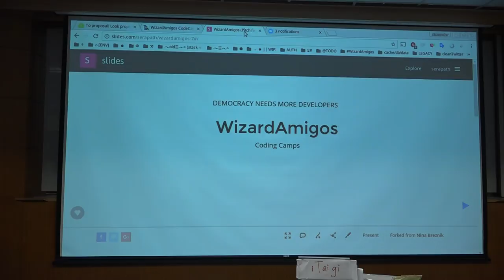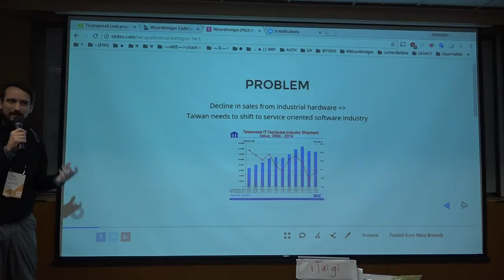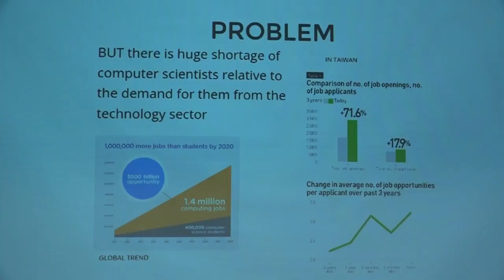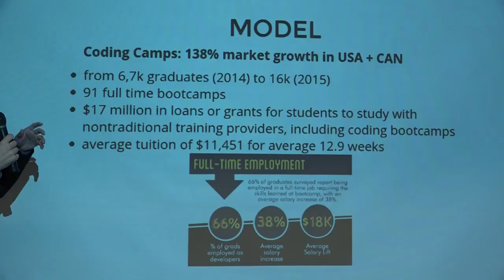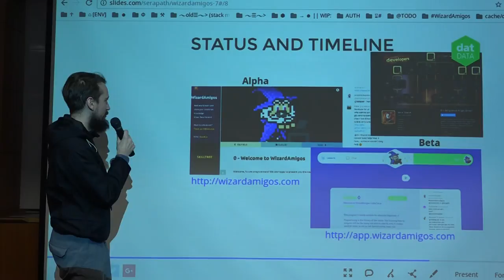g0v tw hackath22n — 提案 — WizardAmigos CodeCamps／NIna&Alex — 公民科學黑客松